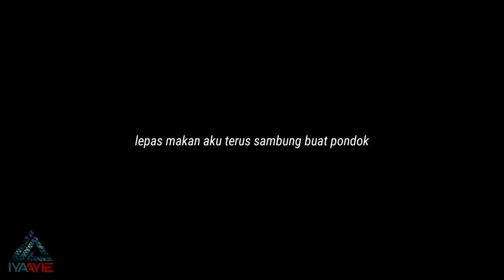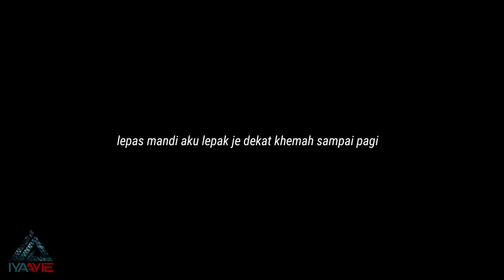SOLO CAMPING!! SAMBUNG PROJEK PONDOK DI HUTAN.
Solo camping dan bina pondok di hutan..

kalau korang berminat dengan enjin MERCURY korang boleh wasap aku

SEBARANG PERTANYAAN TENTANG INFLATABLE BOAT (IB), BOLEH CONTACT AYIE

BERMINAT DENGAN INFLATABLE BOAT (IB)KORANG BOLEH CONTACT ADI RIVIX